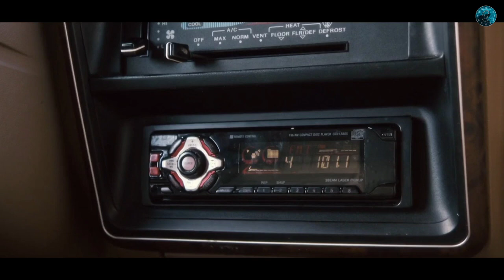Scientists Accidentally Discover A Thousand year old Prehistoric Parasite That Could Wipe Out Humans